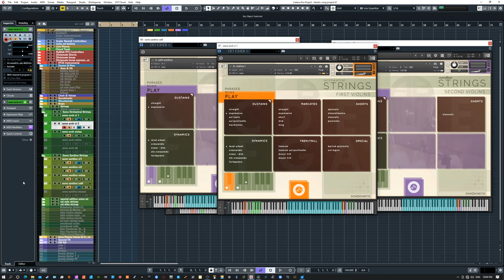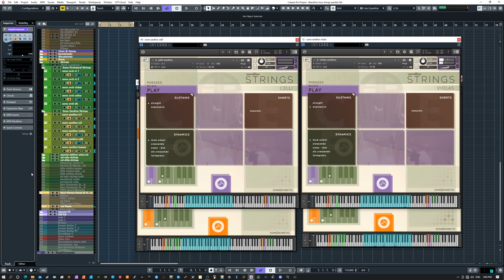Sonokinetic Orchestral Strings Quick look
A Quick Demo of the Sonokinetic Orchestral Strings sound